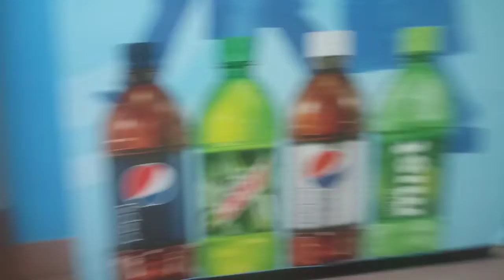DEAD mall the future is HERE!!